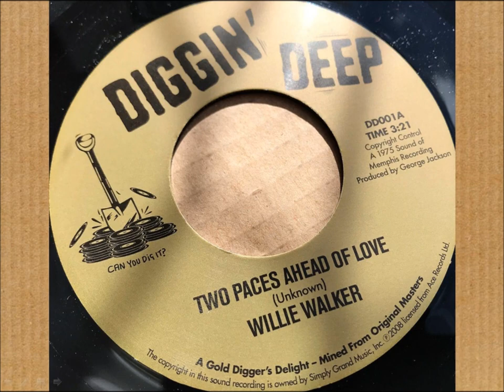DIGGIN' DEEP RECORDS PROMO - WILLIE WALKER / BARBARA BROWN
Introducing the UK’s latest Soul record label, Diggin’ Deep!

Making available a series of excellent Soul recordings from the 60’s and 70’s, most of which will be released as a limited edition 45 for the very first time, and the occasional, carefully selected, re-issue. Dozens of titles are already lined up for future release. Keep informed by collecting the vinyl, joining the mailing list, visiting the website and social media pages regularly and ensure you’re among the first to know!